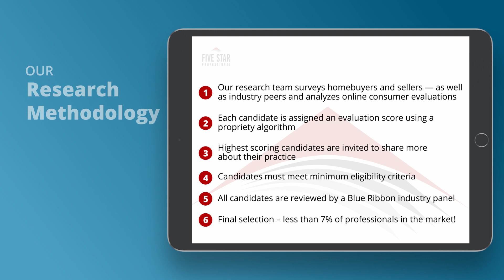2020 Five Star Seattle Mortgage Professional Peggy Kahler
Peggy Kahler wins the 2020 Five Star Mortgage Professional Award! Five Star Mortgage Professionals represent those who are outstanding in their field. Winning Professionals are selected as a result of a rigorous and objective research process. For any market, each year’s field of winners represents no more than 7% of agents within the market.